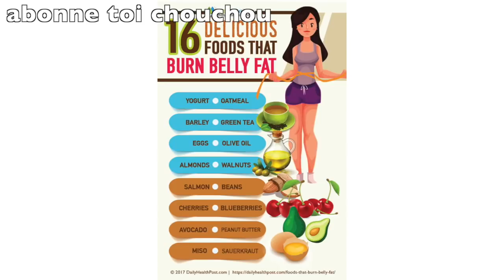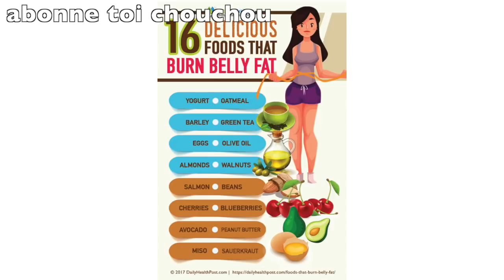COMMENT PERDRE LA GRAISSE DU VENTRE EN 24H CHRONO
découvrez ma nouvelle boutique de mode ! COMMENT PERDRE LA GRAISSE DU VENTRE RAPIDEMENT 🌱 Notre e-shop vous propose des cosmétiques d’origine naturelle pour prendre soin de votre beauté et de votre santé 💚